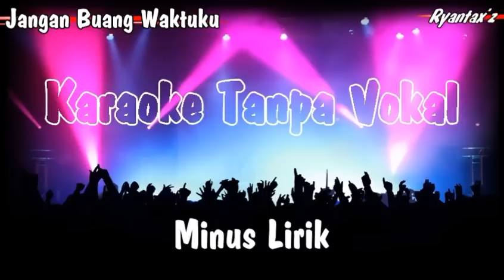Karaoke Jangan Buang Waktuku Tanpa Vokal